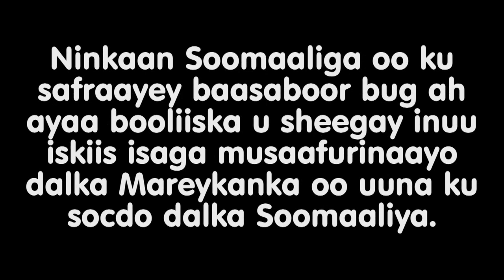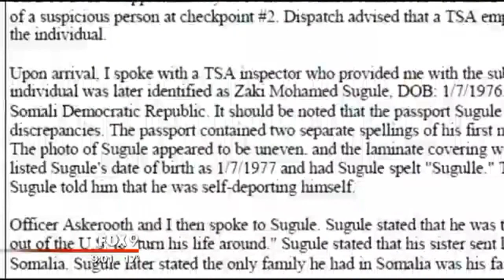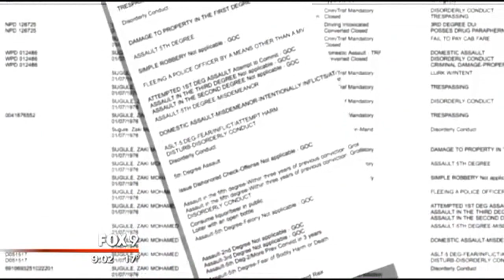Yaab: Nin Soomaali oo sheegay inuu iska tarxiilayo dalka Mareykanka